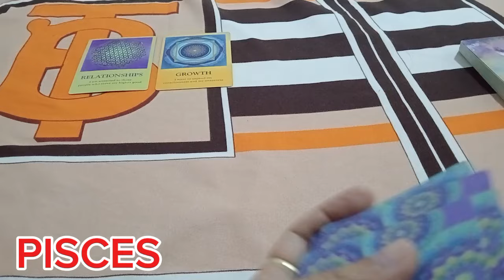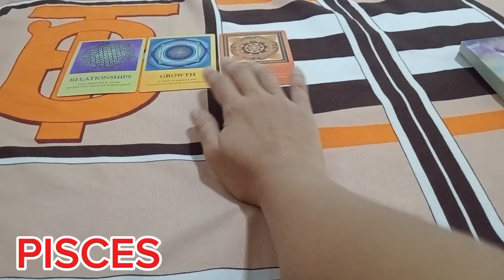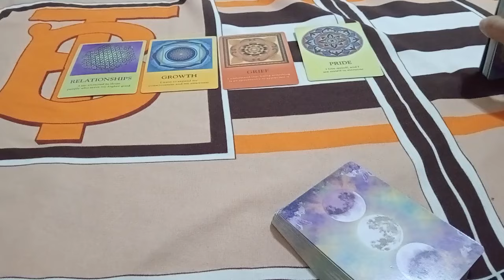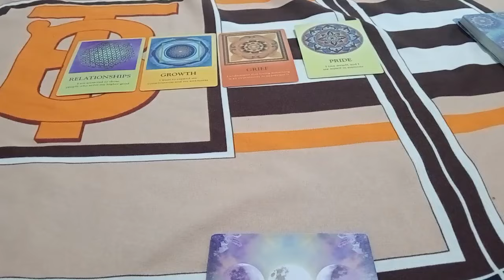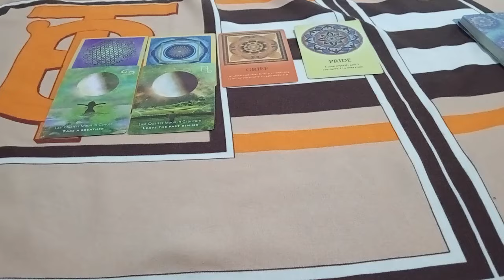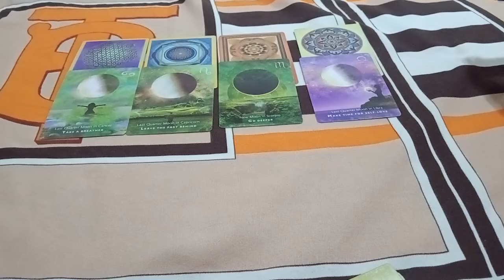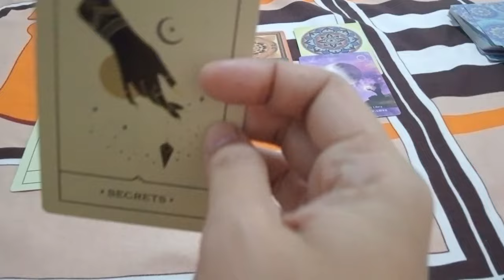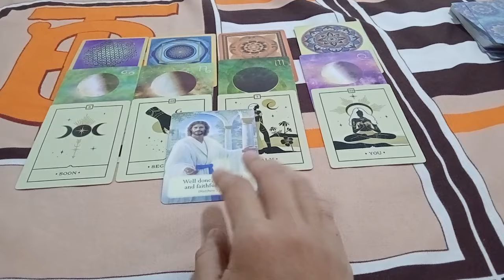🕊️PISCES♓GRABE🌟LUCKY KA SUCCESS MAGIGING MASAYA KA D2🕊️tarot